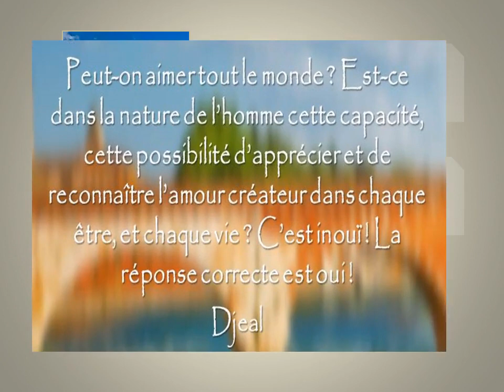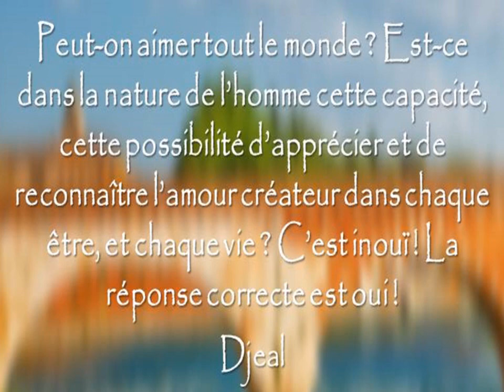Un jour... : Le 18.01.2020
Chaque jour, découvrez un verset, un mot et un geste d’amour.

• La Bible
• L’artiste Djeal
• Le coach.

EKriture
Pour l’appel et la réponse à la solidarité

Rejoignez notre groupe de prière tous les derniers mercredis du mois. 1er de l’année ce Mercredi 29 janvier 2020.